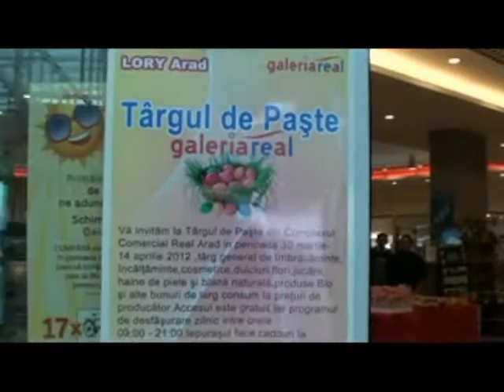Târg de Paşte cu ... Lory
Lory Arad întâmpină Paştele din acest an cu un târg diversificat, care este desfăşurat în spaţiul generos al Galeriei Real şi unde oferta variată poate satisface toate gusturile şi capriciile, fie că este vorba despre îmbrăcăminte, încălţăminte, cosmetice, dulciuri, flori, jucării, haine de piele şi blană naturală şi, desigur, produse bio.

Vă reamintim că târgul şi, implicit, ospitaliera călăuză LORY, vă aşteaptă până pe 14 aprilie, programul fiind zilnic între orele 9,00 şi 21,oo.

 sara n. dan